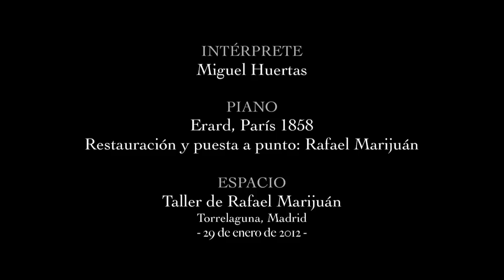El sonido de la pintura en el Museo del Prado: Fantasía sobre Fausto, de Fortuny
Con motivo del Día Internacional de la Música, que se celebra anualmente el 21 de Junio coincidiendo con el solsticio de verano, el Museo Nacional del Prado y el Proyecto Iconografía Musical UCM presentan el resultado de una larga investigación que trata sobre la representación visual de la música y la danza y sobre el sentido que estas representaciones tienen modernamente para la historia del arte y de la música.

Por medio de un convenio de colaboración entre el Museo Nacional del Prado y la Universidad Complutense de Madrid, un grupo de investigadores integrado por musicólogos e historiadores del arte ha trabajado en la localización, catalogación y análisis de las pinturas con iconografía musical. El resultado es el considerable registro de cerca de 600 obras con representaciones de música y danza entre las aproximadamente 8.000 pinturas del fondo del Prado.

Investigación: Proyecto Iconografía Musical UCM, 2011 (Grupo 930823/I+D+i, HAR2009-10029)